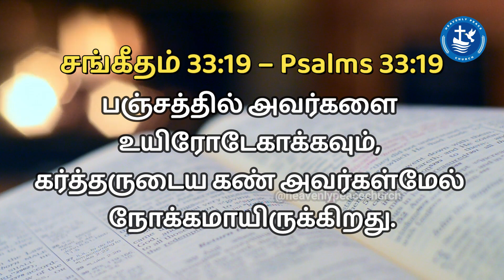BE STRONG | நீ திடன்கொள் | Episode - 307 | Heavenly Peace Church | Pas. R.John Jeba Peter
We Heavenly Peach Church (HPC), take immense pleasure in inviting you to the Lord’s gathering at Kodambakkam, Chennai. Join us to know the importance of God’s word in leading a truthful spiritual life.
Verse for the Day:
சங்கீதம் 33:19 – Psalms 33:19 - பஞ்சத்தில் அவர்களை உயிரோடேகாக்கவும், கர்த்தருடைய கண் அவர்கள்மேல் நோக்கமாயிருக்கிறது.
Venue: No: 27/26, Vellelar Street, Power House, Kodambakkam, Chennai – 24.
Announcements:
 Men fellowship gathering: Wednesday (6 A.M, IST)
 Sunday services: Service I (5 A.M, IST) and Service II (7 A.M, IST)
 Chain Prayer: Every Tuesdays (5 A.M - 10 P.M)

Regards,
Kodambakkam,
Chennai- 600024.